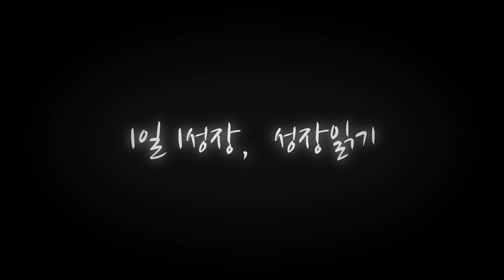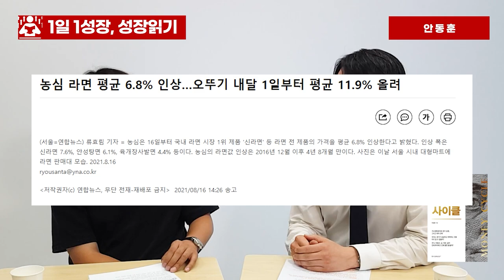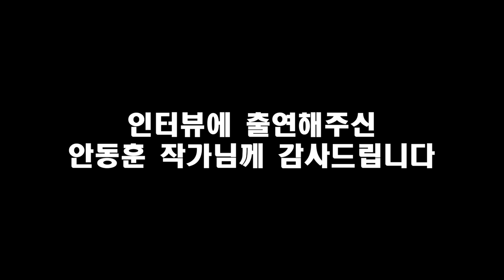주식투자와 머니사이클 저자가 말하는 주식시장 하락 신호 I 안동훈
고맙습니다.